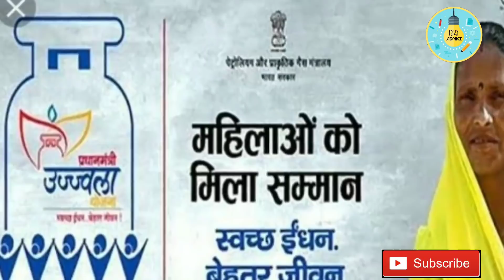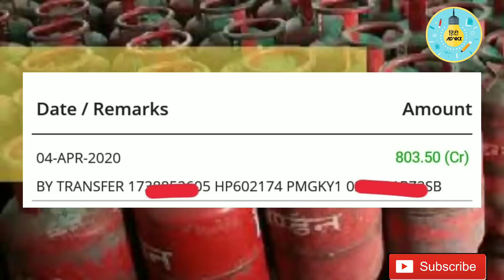PM Ujjwala Yojana Free LPG Gas Cylinder Booking Process || इस प्रकार करे फ्री सिलेन्डर बुक Live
Topics Related
1 free gas cylinder scheme ujjwala yojana 2020
2 free gas cylinder apply online
3 free gas booking
free gas cylinder scheme
4  PM ujjwala yojana 3 month free cylinder Live Proof amount credited in account
5 ujjawala yojana free, Pradhanmantri Ujjwala Yojna Beneficiary List 2020
6 प्रधानमंत्री उज्ज्वला योजना लिस्ट 2020

उज्ज्वला योजना के लाभार्थियों को मुफ्त गैस सिलेंडर के लिए इंतजार नहीं करना पड़ेगा। इन सभी का इंतजार खत्म हो गया है। इन सभी लाभार्थियों के खातों में आज पैसा भेज दिया जाएगा। उज्ज्वला नि:शुल्क एलपीजी गैस सिलिंडर योजना में अब लाभार्थी को गैस की कीमत दी जाएगी। उसके खाते में गैस का पैसा भेजा जाएगा। यह योजना 30 जून तक 14.2 किलोग्राम सिलेंडर पर ही लागू रहेगी।
प्रधानमंत्री उज्ज्वला योजना के खाता में केंद्र सरकार आज से सिलेंडर खरीदने के लिए पैसे जमा करा देगी, इसके बाद लाभार्थी अपना सिलेंडर बुक करा सकते हैं। दूसरा सिलेंडर 15 दिन बाद बुक होगा। कोरोना वायरस के संक्रमण के कारण लॉकडाउन से लोगों को सुविधा देने के लिए पेट्रोलियम मंत्रालय ने उज्ज्वला गैस लाभार्थियों को तीन माह तक मुफ्त में गैस सिलेंडर मुहैया कराने के दिशानिर्देश तैयार कर लिए हैं

Video ko jyada se jyada share kre sabhi